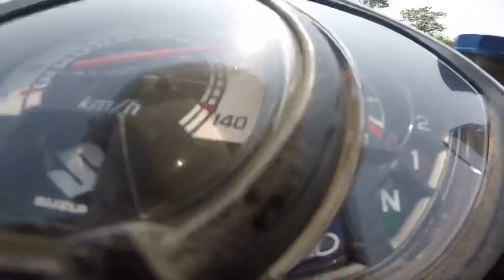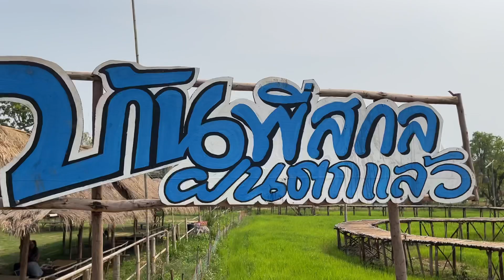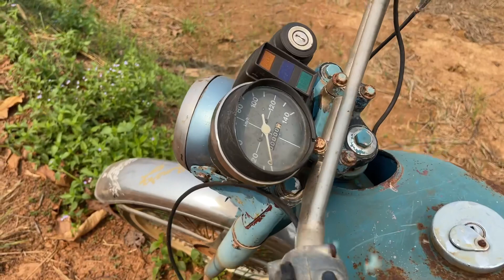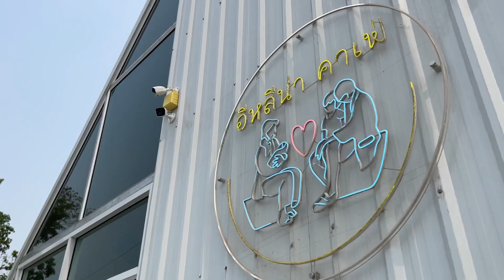Smash110 หาชาบักนาวกินชิลๆ ห้วยไร่อิหลีน่าCafe